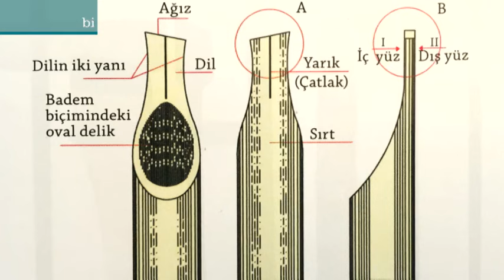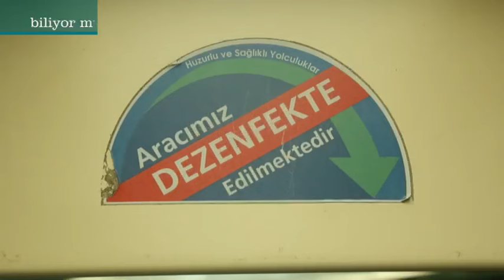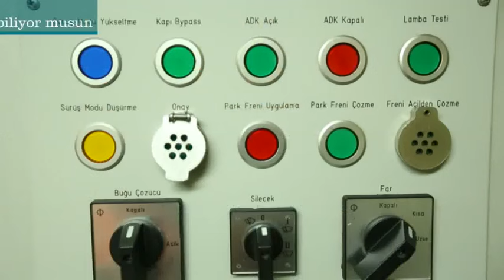Biliyor Musunuz - 26 Mart 2016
Utku Başar ile “Biliyor Musunuz?”da, her hafta seçilen konular haber dosyaları ve mini belgesellerle aktarılıyor.